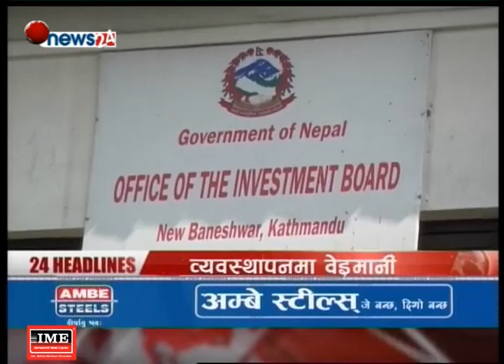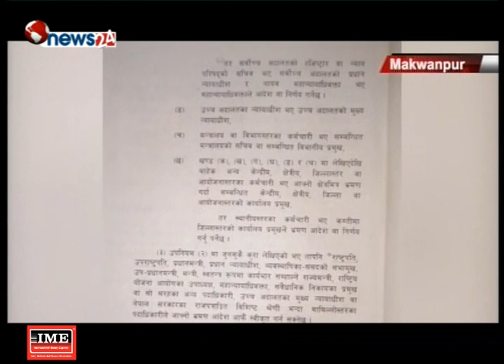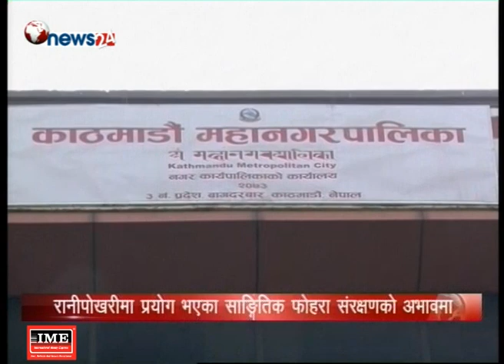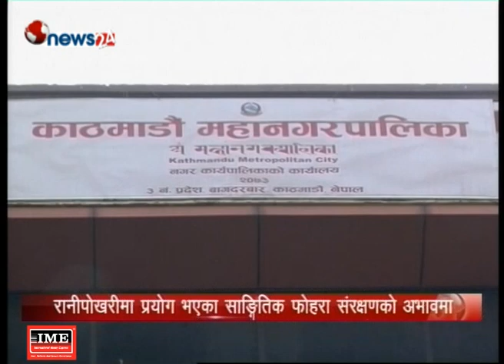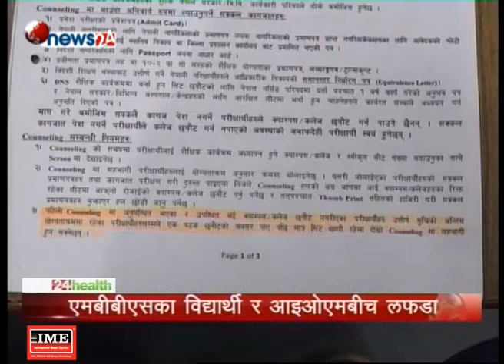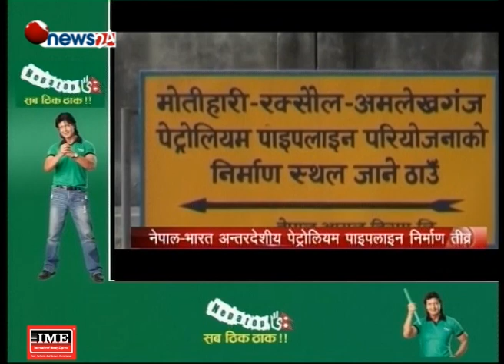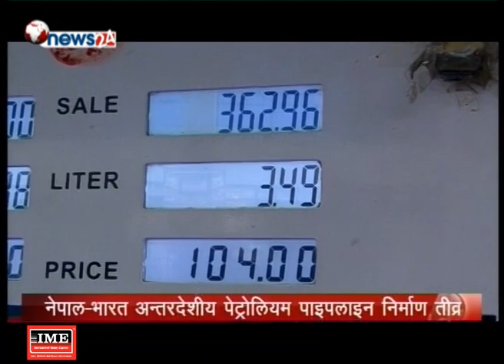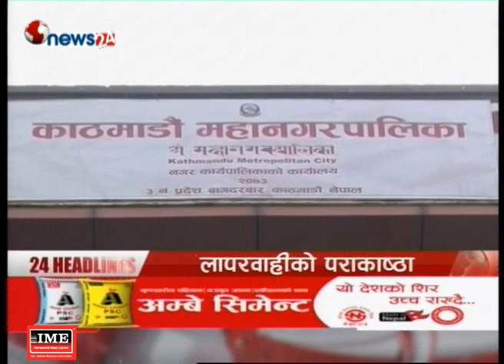Prime Time 8 PM NEWS_2075_07_25 - NEWS24 TV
बालिकाको बलात्कार पछि हत्या भएको एक सय दिन नाघेको छ । दोषी पत्ता लगाउन सरकारलाई टाउको दुखाई नै बनेको छ । निर्मला पन्तको हत्या अनुसन्धानमा हेल्चेक्रेयाईं गरेको आरोपमा दुई प्रहरी अधिकारी कारवाहीमा पर्नुबाहेक उल्लेख्य उपलव्धि हुन सकेको छैन । कानूनी राज्यको उपहासको आरोप खेपेको सरकार दोषी पत्ता लगाउन अलमलमै देखिन्छ । आज न्यायको याचना गर्दै धर्ना बस्नुपर्नेसम्मको बाध्यतामा नागरिक पुगेका छन् । न्याय मिल्ने आश्वान मात्र पाएका पन्त परिवार धर्नामा छन् । कहिले न्याय पाउँछन्, पन्त परिवारले ? यो आम नागरिकको प्रश्न हो ।

१. छोरीको हत्यारा पत्ता लगाउन निर्मलाका बुबा–आमा आजदेखि धर्नामा, दोषी पत्ता नलागेसम्म प्रशासनलाई दवाव दिइरहने ।

२. प्रदेश नम्बर तीनको इन्धन घोटाला प्रकरण, तीन महिनाको अवधिमा २ लाख भन्दा बढी रकमको लेखाजोखा छैन, सरकार मौन ।

३. सार्कको समयमा रानीपोखरीलाई झकिझकाउ बनाउन राखिएका सांगितिक फोहोरा अलपत्र, महानगरपालिकाले संरक्षण नगर्दा फोहराका सामानमा खिया  ।

४. फोहोर व्यवस्थापनको जिम्मा निजी कम्पनीलाई दिने सम्झौतामा महानगरपालिका तगारो, सम्झौता भएपछि विभिन्न सर्त अघि सार्दा योजना अन्योलमा ।

५. चार दिनसम्म मनाइने छठ सुरु, गौरिघाट लगायतका पोखरीमा विशेष तयारी, भारतबाट आयात गरिने छठ सामग्रीको भने मूल्य बृद्धि ।

६. र, ओलम्पिकका लागि एशियाली छनोट अन्तर्गत नेपाली महिला फुटबल टोली र म्यानमारबीचको खेल बराबरीमा, दोस्रो चरण प्रवेशको सम्भावना जीवितै ।